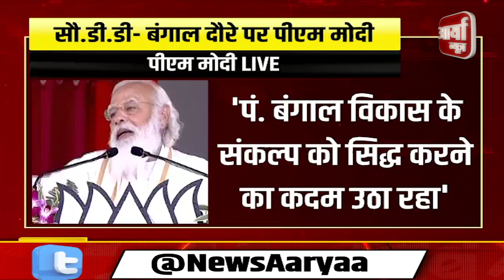पीएम नरेंद्र मोदी जी ने हुगली कि जनसभा को संबोधित किया | Aaryaa news